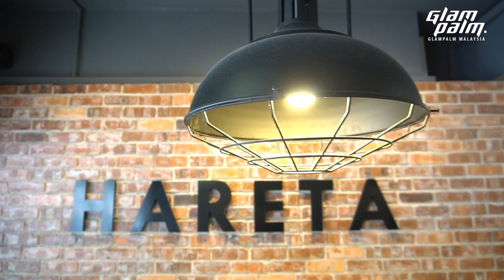Glampalm 225 | Hair Styling by Sunny from Hareta Hair Studio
Change your look with Glampalm 225. Hair treatment, straightening & wave styling by Sunny, Educator and the Founder of Hareta Hair Studio.